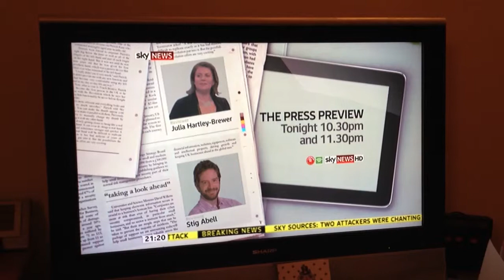Jeremy Thompson picks his nose on Sky news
Jeremy Thompson supposed to be talking about the Oklahoma tornado but doesn't realises he's live